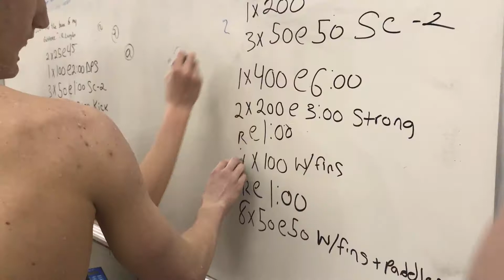We are WO: Derek Maas